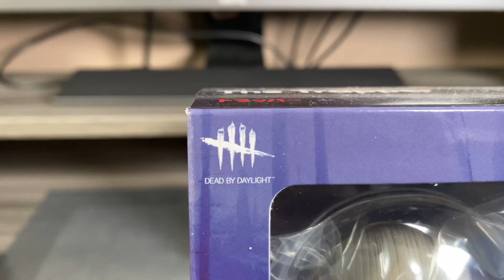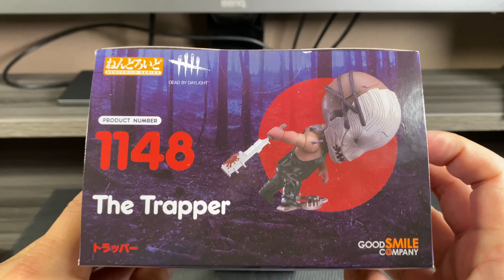【デッドバイデイライト】ねんどろいど トラッパー レビュー ゲーム実況で大人気のデドバイからこんにちは 肉フックでみんな吊りまくるぞ‼︎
ねんどろいどからゲーム実況で大人気の【デッドバイデイライト】トラッパーが登場‼︎ 付属品のトラバサミや肉フックで遊びのバリエーションも広がるよ‼︎

ゆっくりですが随時、英語字幕をつけていきますので、字幕表示を利用してもらうと大変見やすいです。

毎週　火曜日〜日曜日
　　　18時アップ
　　※金曜日のみ「Jz'BAR」20時アップです

【STAR・WARS】邪悪な皇帝が〝2人も入っててガチで驚いた‼︎〟「S.H.Figuarts STAR・WARS パルパティーン皇帝-Emperor's Throne Set」レビュー

【MARVEL】S.H.フィギュアーツ　アイアンマンマーク３　バースオブアイアンマンエディション　フィギュアレビュー　魂フューチャーズ2020

【MARVEL】次元を超えたスーパーヒーローキャロルがポロリしながら輝きまくるっ‼︎ 「S.H.Figuarts アベンジャーズ　エンドゲーム　キャプテン・マーベル」レビュー

【鬼滅の刃】「ねんどろいど 竈門禰豆子」　レビュー /Good Smile Kimetsu No Yaiba: Nezuko Kamado Action Figure

（新着情報など）
【魂フューチャーズ2020】速報‼︎　アイアンマンマーク85(I AM IRONMAN EDITION) スカーレットウィッチ（エンドゲーム）アイアンマンマーク７（AVENGERSASSEMBLE)

【魂フューチャーズ2020 】シネトイ魂　アイアンマンマーク3 バースオブアインマン購入者限定　マーベルフィギュアーツ　新商品重大発表‼︎

（酒のお供に）
【トランスフォーマー】「金曜特別企画・お酒と音楽を聴きながらまったり玩具をいじろう‼︎ 」ビーストウォーズ・コンボイ　Jz'BAR vol.2

【トランスフォーマー】週末特別企画・お酒と音楽を聴きながらまったり玩具をいじろう‼︎ 「 MPM-3 バンブルビー」Jz'BAR vol.3